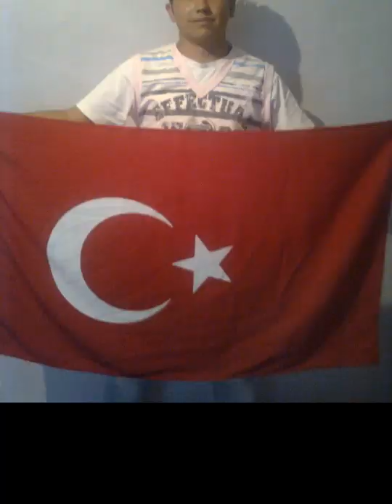Tüm askerler selam olsun Seyit akca için hazırlanmıştır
Rahmetli seyit akca bu vatan için cok ugraşıyordu ben de onu adına bu video yapdım tüm askerler selam olsun seyit akcan  mekanı cennet olsun